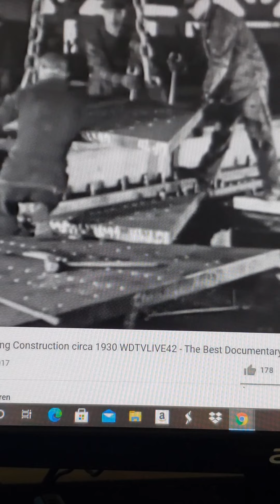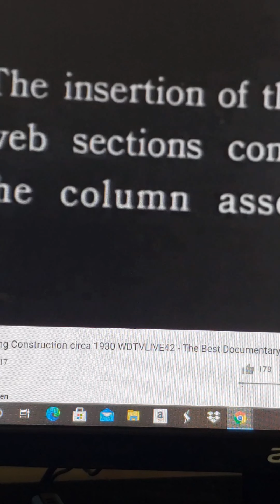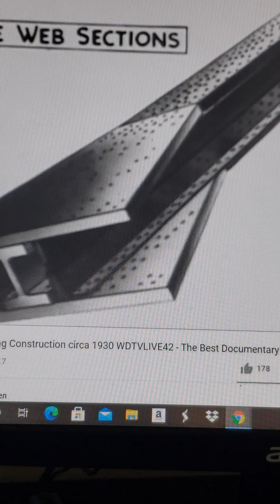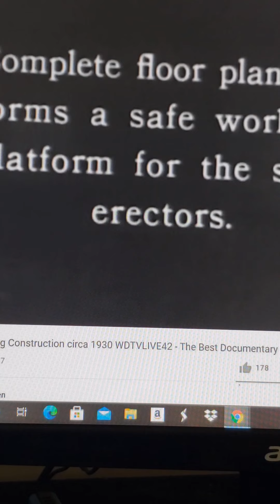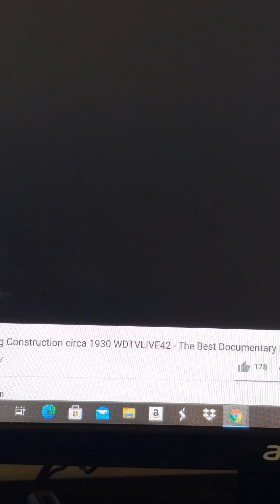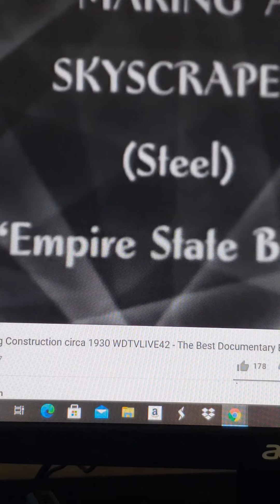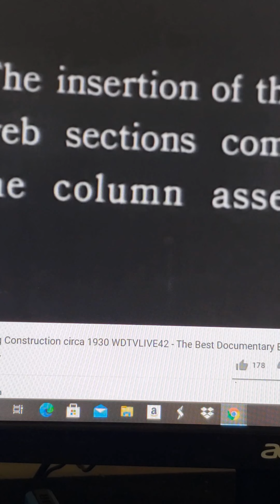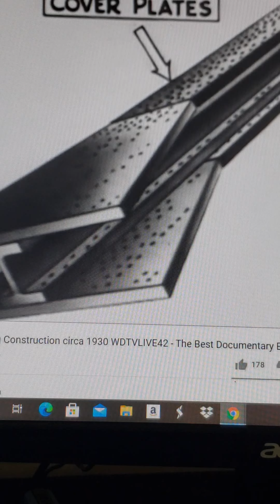Jay Powell Press Conference mashup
Special Thanks to Federal Reserve Chairman Jerome Powell on CNBC Television (July 28, 2021) and the building of the Empire State (circa 1930).